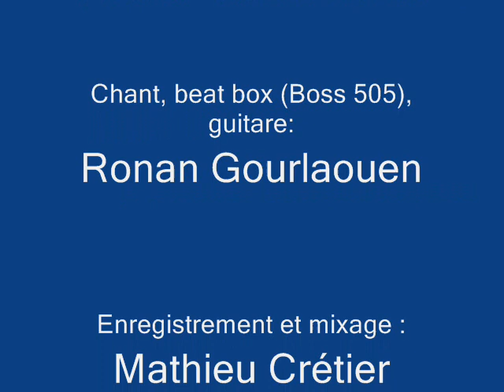JUSTE UN BAISER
Chant,  beat box  (Boss 505), guitare : ​​Ronan Gourlaouen​
Enregistrement et mixage : Mathieu Crétier, studios de Polarités au Novomax​,  avril 2018